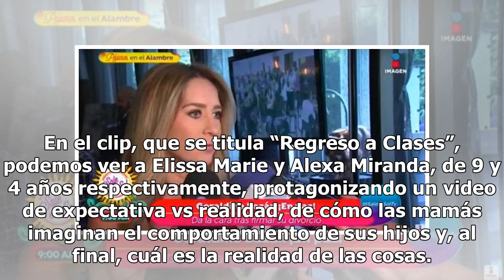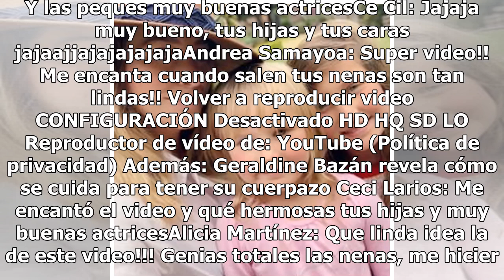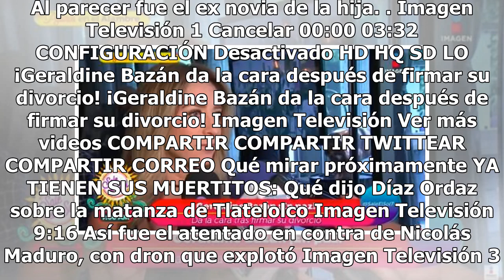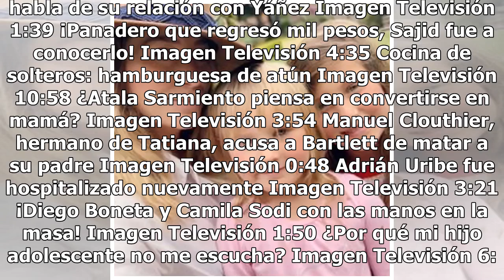Hijas de Geraldine Bazán debutan como actrices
Las hijas de Geraldine Bazán y Gabriel Soto decidieron seguir los pasos de sus famosos padres y debutaron como actrices y lo hicieron a través de un divertido video que su mamá subió a su canal de YouTube. En el clip, que se titula “Regreso a Clases”, podemos ver a Elissa Marie y Alexa Miranda, de 9...